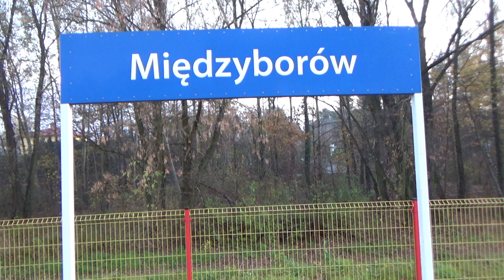"Bolimek"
Wjazd do Międzyborowa EU47-002 "Hetman Mikołaj Firlej" z osobowym KM "Bolimek" do Żyrardowa. Podziękowania i pozdrowienia dla mechanika za RP1 :) Data nagrania: 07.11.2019